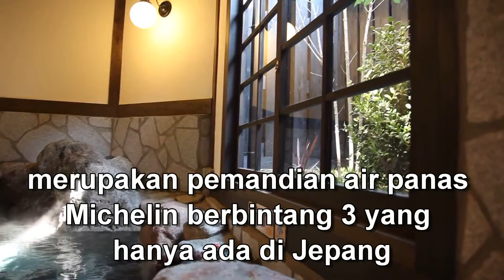Travel Jepang: Banyak Pemandian Air Panas (Onsen) yang bisa Dinikmatidi Hyotan Onsen, Beppu, Oita010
Travel Jepang: Sendiri, Keluarga, Pasangan atau bersama Teman…Banyak Pemandian Air Panas (Onsen) yang bisa Dinikmati di Hyotan Onsen, Beppu, Oita010

Berlokasi didalam prefektur sumber air panas Oita di Kyushu adalah kota peristirahatan pemandian air panas Beppu yang terkenal di dunia. Pengunjung bisa merasakan 8 sumber air panas berbeda disini: Beppu, Kannawa, Myoban, Kankaji, Himawaki, Kamegawa, Horita, dan Shibaseki. Dan bukan hanya ada berbagai sumber air panas saja, ada banyak juga pemandian berbeda yang ditawarkan disini. Sementara untuk onsen indoor dan outdoor (pemandian air panas), ada fasiltas yang ditawarkan seperti pemandian pasir, pemandian uap dan pemandian lumpur.

Hyotan onsen di Beppu merupakan pemandian air panas Michelin berbintang 3 yang hanya ada di Jepang. Hyotan Onsen merupakan pemandian umum yang menawarkan pemandian uap dan pemandian pasir sebagai tambahan di pemandian air panas indoor dan outdoor. Selain itu, untuk 8 sumber air panas yang berbeda, dibedakan berdasarkan jenis kelaminnya, Taki no Yu atau yang dikenal sebagai Pemandian Air Terjun cukup popular dengan satu aliran air terjun sumber air panas yang bisa mengenai pundak atau punggung tamu yang mandi dan memberikan kehangatan.

Pemandian privasi juga tersedia dengan biaya perjamnya. Dan ada juga tempat untuk merendak kaki bagi pengunjung yang ingin sedikit merasakan pengalaman di Hyotan Onsen.

Pemandian ini memiliki ruang istirahat bagi pengunjung untuk bersantai setelah mandi di sumber air panas. Selain itu, ada restoran yang menyajikan baik makanan lokal seperti makanan umum Jepang yaitu tempura dan nasi kare. Diantara makanan lokalnya ada yang disebut dengan “Jigoku Mushi Ryori”. “Jigoku Mushi Ryori” adalah makanan rebus lokal yang dipanaskan di sumber air panas. Hyotan Onsen memiliki es krim asli sendiri, Yura Soft—kombinasi dari jelly air panas yang digabung dengan es kental vanilla.

Buka: pukul 9:00 – 1.00 am
Tutup: Liburnya tidak tentu
Harga Tiket: 750 yen ( 560 yen setelah pukul 18.00)